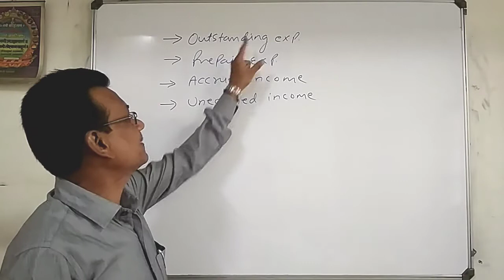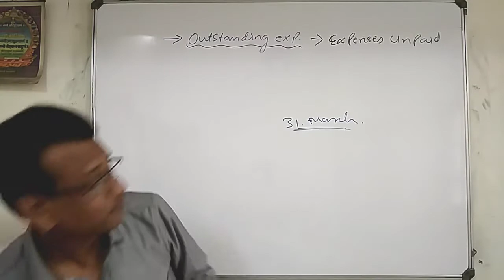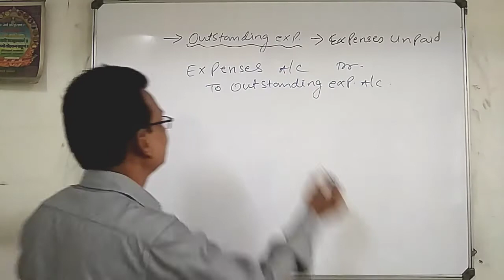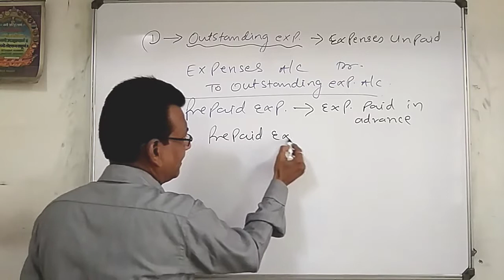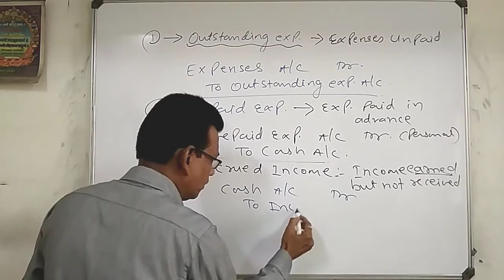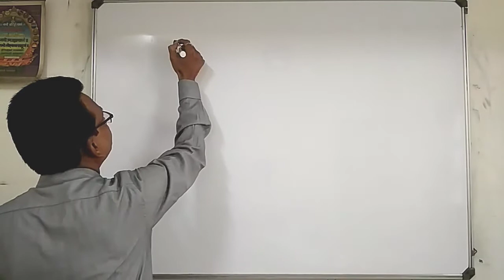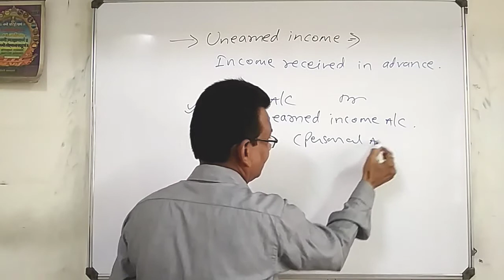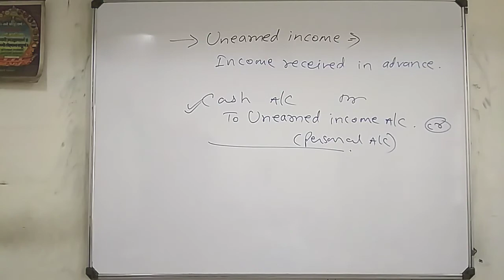Journal Entry of Outstanding & Prepaid Expenses , Accrued Income & Unearned Income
In this video I covered how to make various journal entries .
Relevant for Class 11th, B.Com. BBA and for all commerce students.